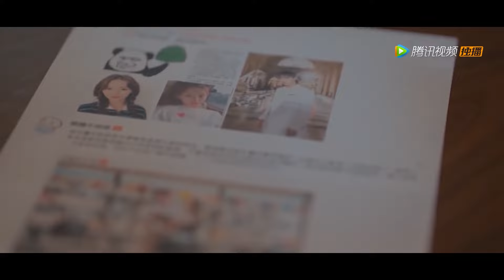🍨灰姑娘被记者围堵，霸总怒吼记者，一把抓住她的手带她离开！| 仲夏满天心 Midsummer is Full of Love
❤ 剧名 【Drama name】🍨| 仲夏满天心 Midsummer is Full of Love